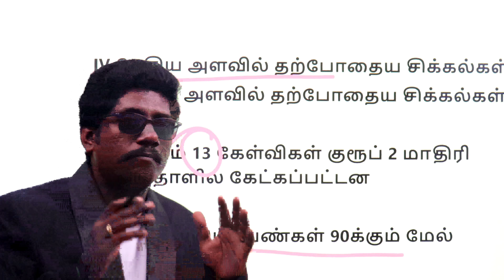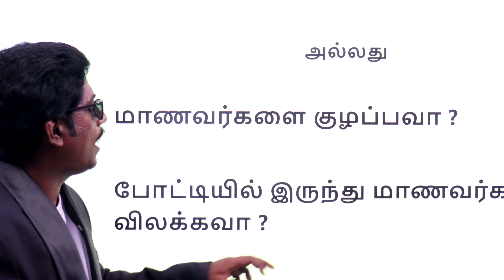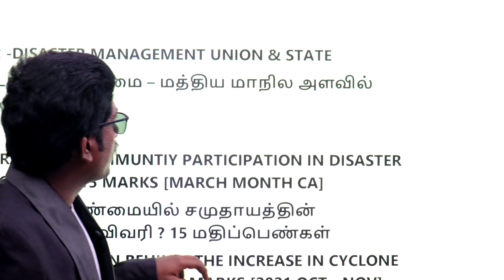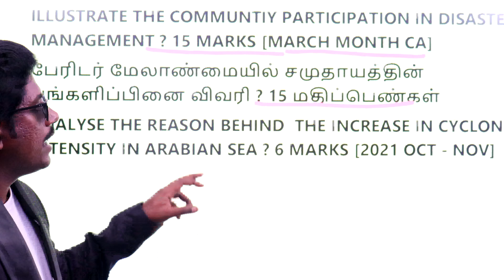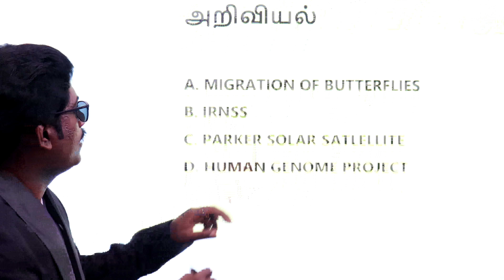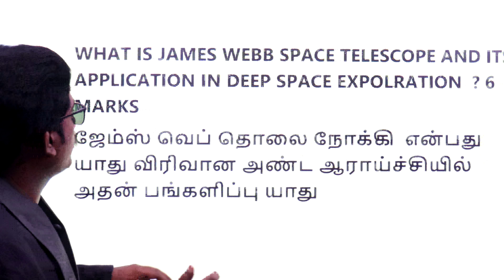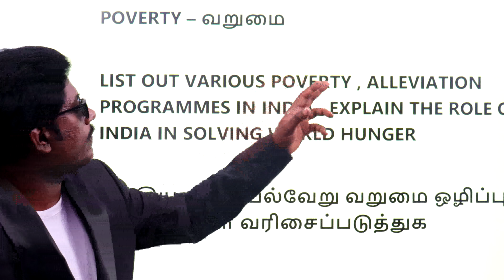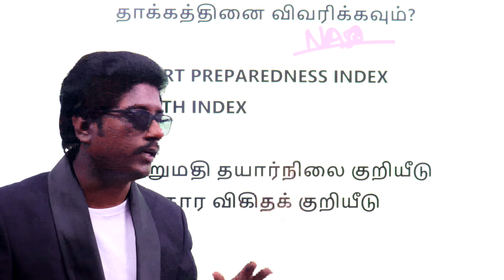BREAKING - TNPSC GROUP 2 / 2A 2022 | CURRENT AFFAIRS Vs CURRENT ISSUES | SECRET IN YOUR HANDS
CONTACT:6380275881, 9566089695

HANDWRITTEN MATERIALS,
English medium

# tnpsc group2 Mains Exam topper Paper ,
tnpsc group 2 Exam- Expected cut off Range